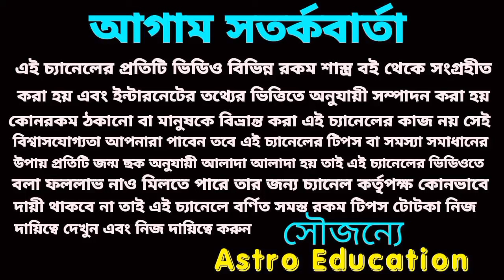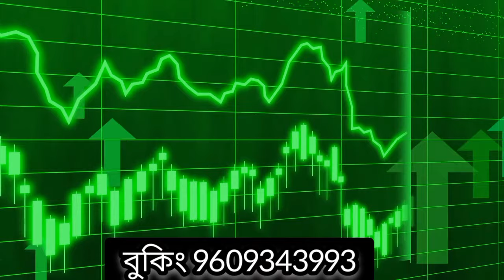11 April 2024 মহা অর্থ প্রাপ্তি 5 রাশির!